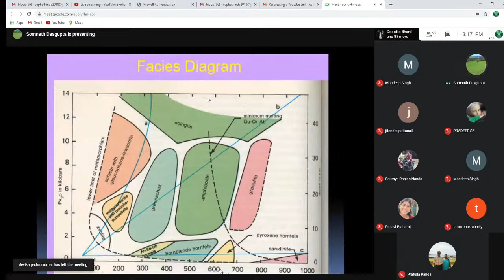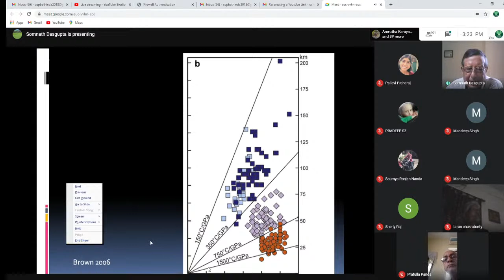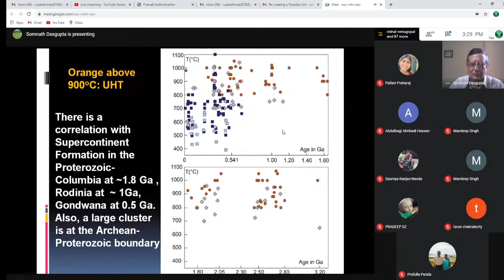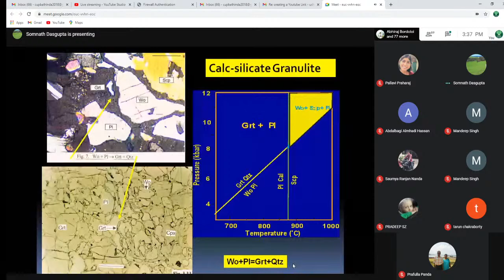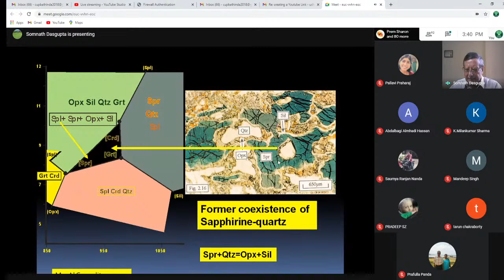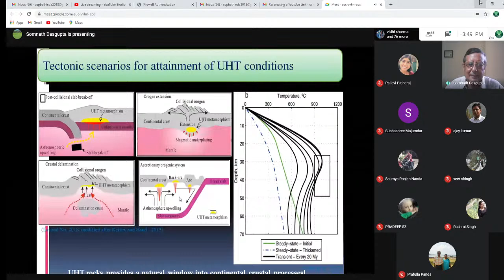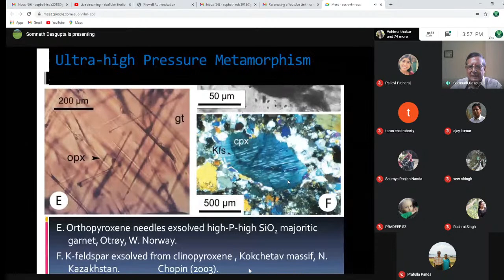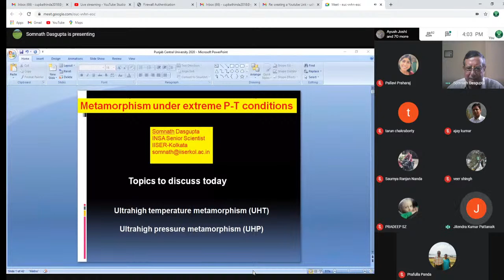Expert Lecture on 08th Dec from 3.00pm to 4.30pm by Department of Geology